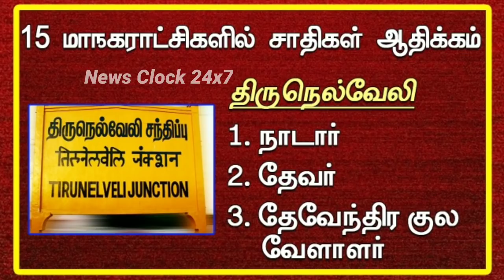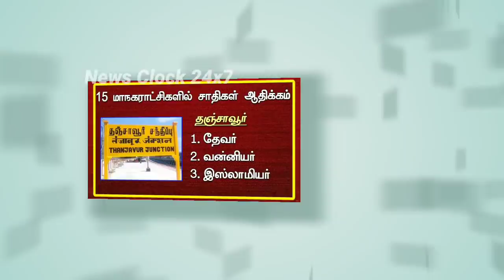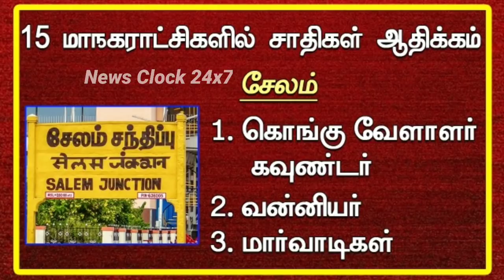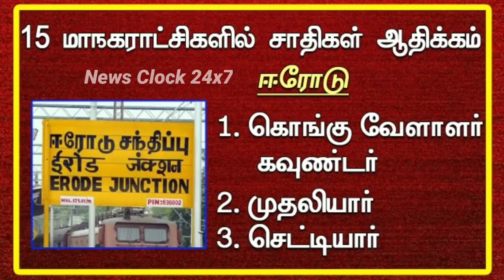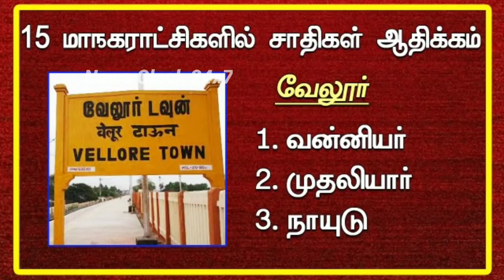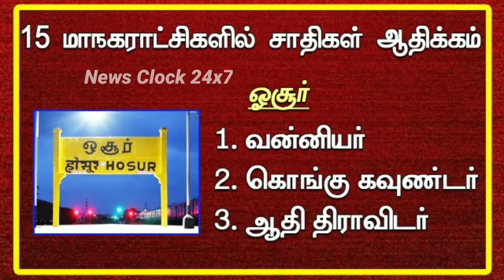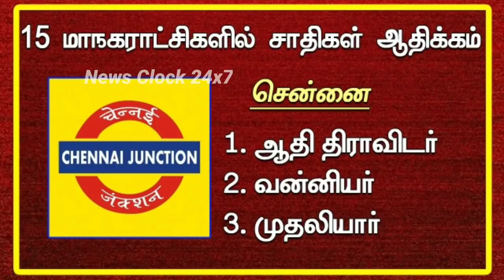TN's 15 Corporations Major Castes List| 15 மாநகராட்சிகளில் வெற்றியை நிர்ணயிக்கும் 3 முக்கிய சாதிகள்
TN's 15 Corporations Major Castes List | தமிழகத்தின் 15 மாநகராட்சிகளில் வெற்றியை நிர்ணயிக்கும் 3 முக்கிய சாதிகள்